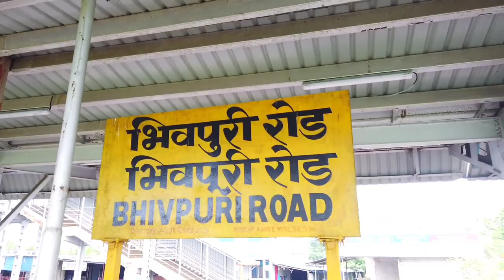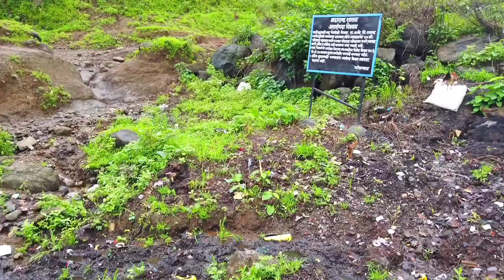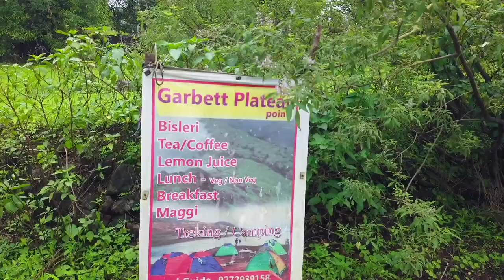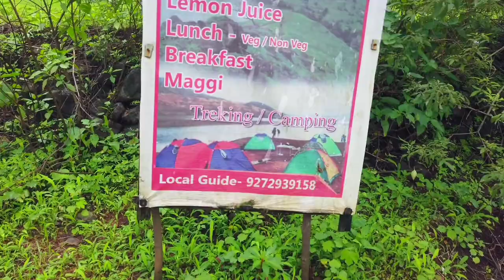How To Reach Garbett Plateau From Bhivpuri: The Step-By-Step Guide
Garbett Plateau Monsoon Trek...

How to go to Garbett Plateau from Mumbai

You can easily reach to Garbett Point from Bhivpuri Station Road Station or From Matheran..

You can also enjoy Pali Lake View and sone beautiful Waterfalls..

How to reach Garbett Plateau from Pune
Garbett Point Trek
Garbett Point
Garbett Plateau
Garbett Plateau Trek
Garbett Point Matheran
Garbett Point Monsoon Trek
Garbett Plateau Trek from Bhivpuri Road Station
How to reach Garbett Plateau
How to reach Garbett Point
How to go to Garbett Plateau
How to go to Garbett Point
How to go to Garbett Plateau from Bhivpuri
How to go to Garbett Point from Bhivpuri
Garbett Plateau Trek route
Garbett
Matheran trek
Monsoon trek
Sahyadri trekking
Bhivpuri
Bhivpuri trek
Garbett Plateau from Bhivpuri
Monsoon Trek in Maharashtra